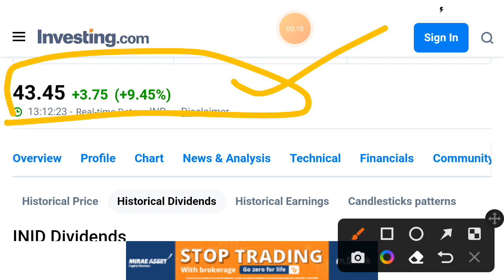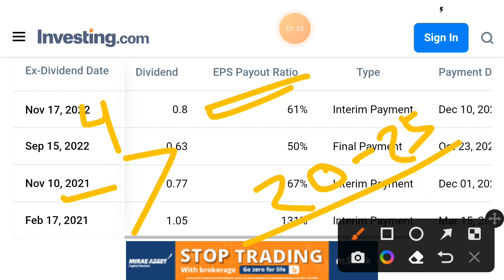IRFC Dividend | irfc dividend 2023 | irfc dividend 2023 record date | irfc dividend kab milega